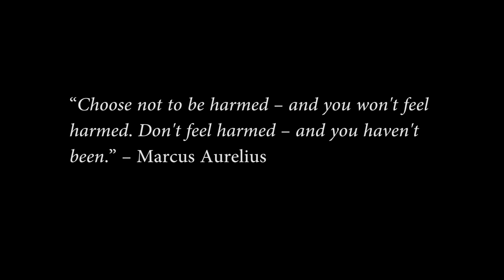ANAHATA – The Call of the Mountains [ELUVEITIE Cover]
LYRICS:

Against the waves, with our swords in our hands
Against the sea, with our backs to the walls
Against distress, in the presence of our enemies
Against the storms, roaring at our faces

A cry rang out throughout the skies
A beckon, the flight of the cranes

The call of the mountains
The call of the Alps
The call home
The tune in our hearts
The song of the mountains

What's that stir
So blatant in our sallying hearts
What's that urge
That lifted up our longing eyes
What's that ring
Echoing from the leaden skies
What's that augur
Resounding from the lyre's strings

A cry rang on in the sibilant winds
A behest
The outcry of the cranes

The voice in the wind
The signs in the sky

Distant crags, oh, sages still
Guide our way, zeniths grey
Along the Stream of Dreams